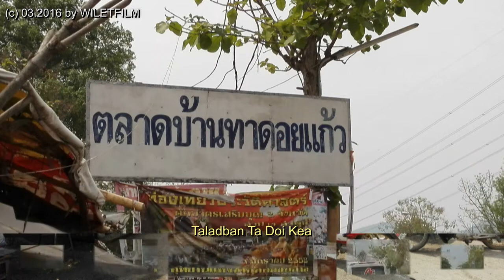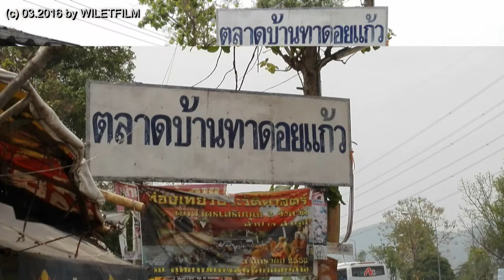Markets in Thailand - Part 02: Streetmarket near Lamphun (Nord Thailand)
Video #153